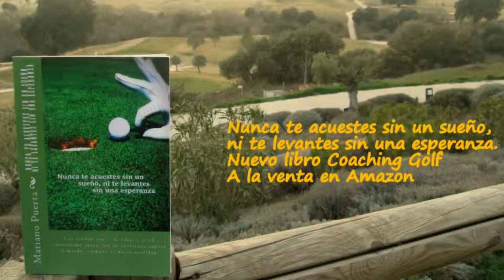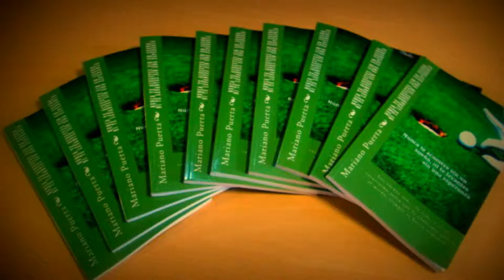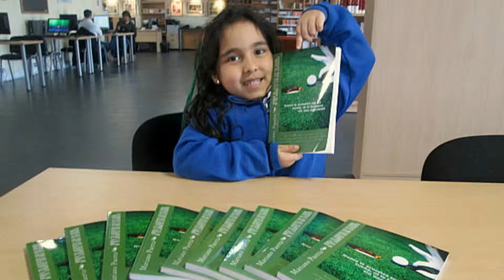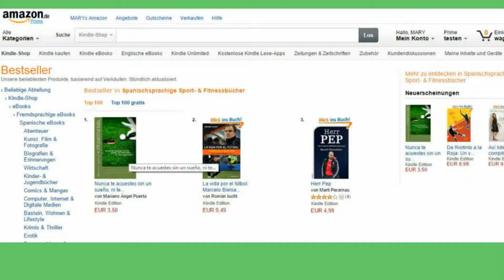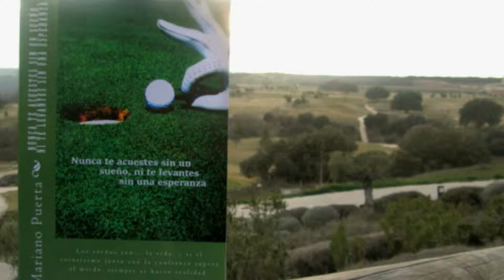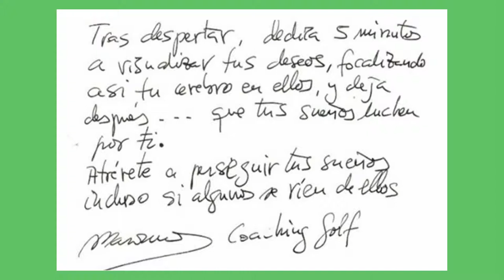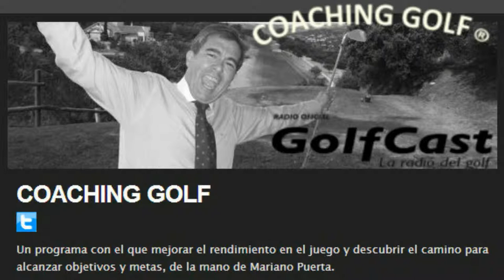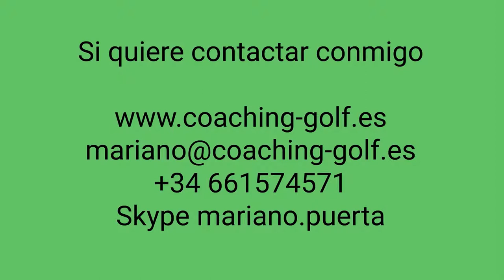ENTREVISTA A MARIANO PUERTA ,NUEVO LIBRO NUNCA TE ACUESTES .Coaching Golf Video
"Nunca te acuestes sin un sueño, ni te levantes sin una esperanza"
 Los sueños son...la vida, y si el entusiasmo junto con la confianza supera al miedo, siempre se hacen realidad. Coaching Golf

En las paginas de este libro encontrara una manera para atreverse a perseguir los imposibles, haciéndolos realidad así como una inspiración para que usted también encuentre la suya propia.

Mariano Puerta, creador del método de Coaching Golf, basado en su experiencia como Coach profesional y golfista, nos muestra en este libro cómo ha recorrido un impresionante camino que le ha conducido a cambiar su vida y la de sus clientes, no solo golfistas.

Este libro surge como la compilación de artículos, reflexiones y entrevistas publicadas en distintos medios. Todos escritos como producto de la experiencia y aplicación durante varios años, de técnicas y métodos de Coaching ejecutivo, personal y deportivo, aplicado tanto en su propia vida como en sus clientes, personas de distintas edades, condiciones sociales y profesionales. Como Mariano recuerda en el libro tras este proceso ha conseguido vivir como quiere, haciendo lo que quiere y como siempre soñó, siendo feliz.

El deseo del autor al publicar “Nunca te acuestes sin un sueño, ni te levantes sin una esperanza”, es que los lectores encuentren en él una inspiración para alcanzar y cumplir todos y cada uno de sus sueños, que puedan palpar con la experiencia de este coach como acompañándose del Coaching, se puede llegar a encontrar el camino, de realización de todas las metas personales, sociales, emocionales, profesionales, etc.

El libro solo tiene un fin, inspirar y animar a quienes lo lean, para que obtengan sus sueños y sean felices igual que yo. Y si usted ya es feliz, inspirarle y animarle a que escriba un libro como yo, para que todos podamos conocer la manera como lo consiguió. Todo un efecto multiplicador de la felicidad.

Este libro es uno de los textos del curso Experto en Coaching Gol por la UNED española junto con 5 más del autor que serán publicados a lo largo del 2015

Les invito a leerlo y a que se animen a comentarlo conmigo, si así lo desea. Lo pueden comprar en papel y en Kindle.

Nunca te acuestes sin un sueño, ni te levantes sin una esperanza: Los sueños son...la vida, y si el entusiasmo junto con la confianza supera al miedo, siempre se hacen realidad. Coaching Golf, Coaching con Golf

En las páginas de este libro encontrara una manera para atreverse a perseguir los imposibles, haciéndolos realidad así como una inspiración para que usted también encuentre la suya propia.

Un libro de Mariano Ángel Puerta, a la venta en Amazon, dos versiones en papel (fotografías en color o en blanco/negro) y por supuesto en Kindle.
Cómpralo aquí

Y en campos de golf
Somontes Green
Las Rejas Golf
Club Golf RACE
Valdeluz Golf

Tambien formato epub, ebook

Y tambien disponible en la Biblioteca de Yebes-Valdeluz que para eso vivo alli

Coaching con Golf. Golf y COaching. Golfcoaching. COachingGOlf. Golf Mental, Golf y Cabeza. Coach GOlf, Golf Coach, Golf Psychology Coaching, Juego Interior Inner Game Mariano Angel Puerta, Video